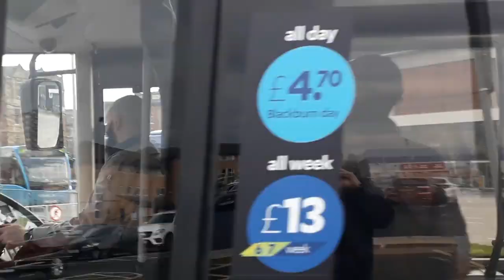Buses at Blackburn Bus Station, Lancashire - Tuesday 9th April 2019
Mainly operated by Transdev as The Blackburn Bus Company, a 16 minute selection of buses leaving the bus station via a big bend they go past. As it's a nice big station, whichever way you look at it, you can pick absolutely anywhere to film. Some buses seen are still in Lancashire United livery. There's also Blackburn Private Hire, Prestonbus and Stagecoach Merseyside so enjoy what you can.
Also I was aware of the demo but due to a 2 hour wait of nothing to do, that's why I did this video.